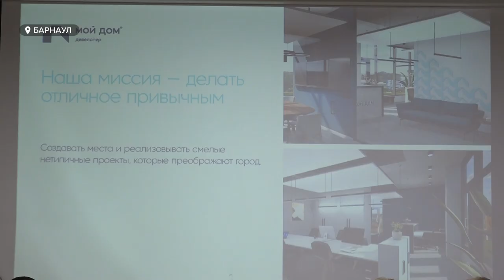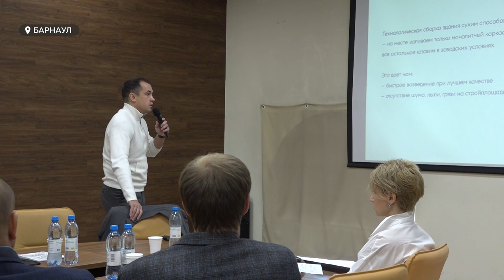В Барнауле показали, как должен выглядеть современный жилой квартал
Кондиционеры, спрятанные в архитектурный пояс, подземный паркинг, кладовка. В Барнауле показали, как должен выглядеть современный жилой квартал. Кстати, многим застройщикам стоило бы взять на заметку: двор не обязательно должен быть полностью заасфальтирован и похож на проезжую часть. А ещё необязательно «уходить в небо» и строить однотипные многоэтажки, похожие на лабиринт